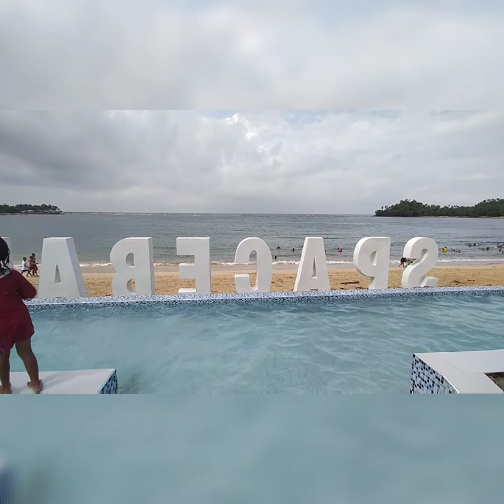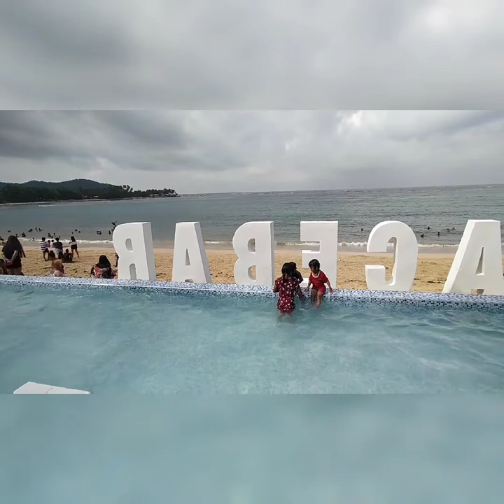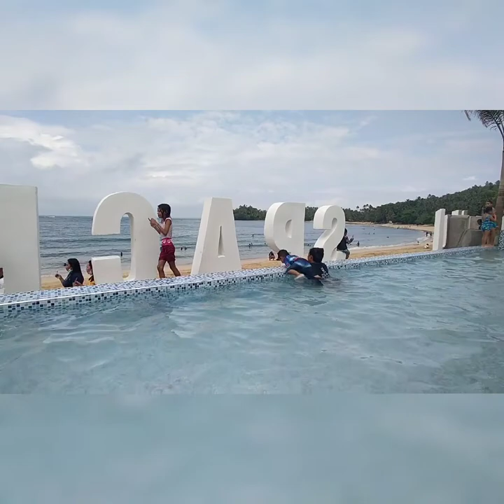SPACEBAR Beach Resort